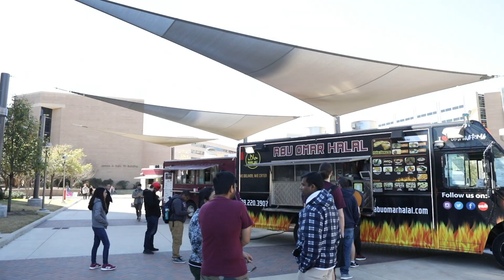A campus oasis designed by a former outstanding former alumna's firm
The E-Quad, an oasis designed by Coleman & Associates, a landscape architecture firm headed by Aan Coleman ‘81, is just a short walk across Ross St. from Langford C. Coleman is an Outstanding Alumna of the College of Architecture.

The quad's name comes from the engineering buildings that surround it.

tx.ag/Equad21